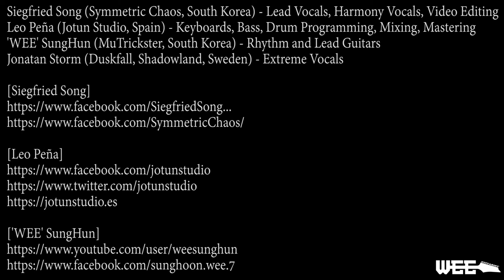Babymetal - Distortion cover video HD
This is not full video.
Follow the link that very last part of this video.

Siegfried Song (Symmetric Chaos, South Korea) - Lead Vocals, Harmony Vocals, Video Editing
Leo Peña (Jotun Studio, Spain) - Keyboards, Bass, Drum Programming, Mixing, Mastering
'WEE' SungHun (MuTrickster, South Korea) - Rhythm and Lead Guitars
Jonatan Storm (Duskfall, Shadowland, Sweden) - Extreme Vocals